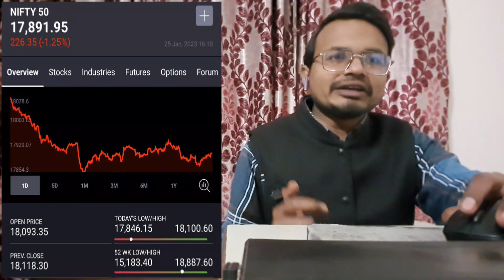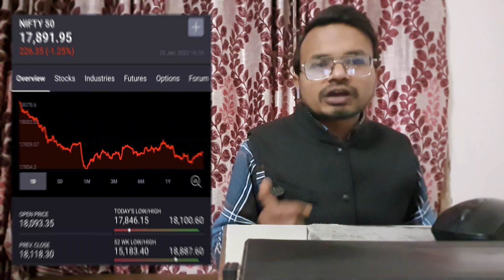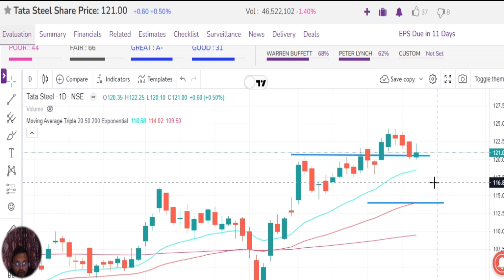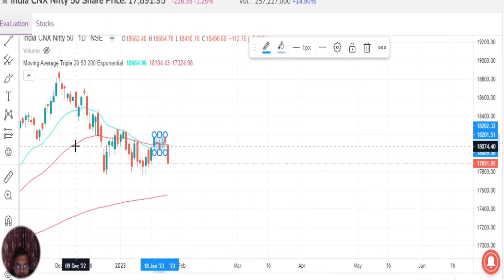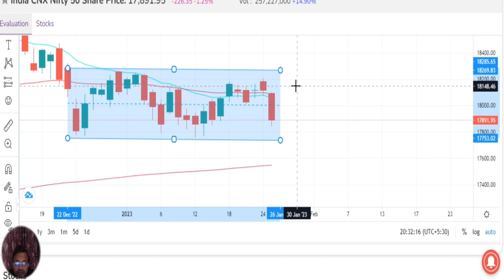Tata Steel in Focus, Nifty Detailed Study, Market Ka PatchUp Ya Breakup- 27 Jan